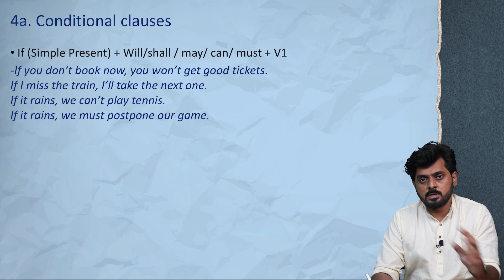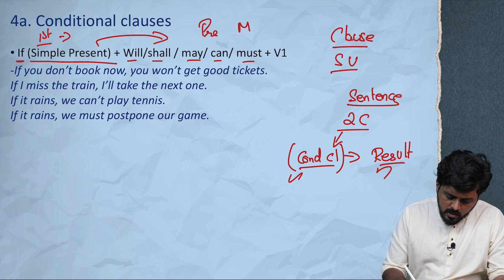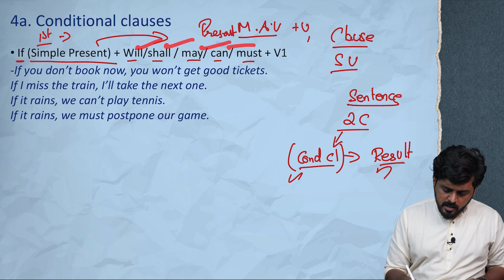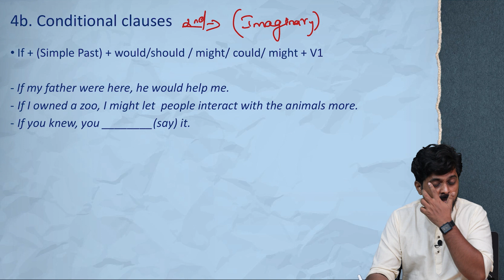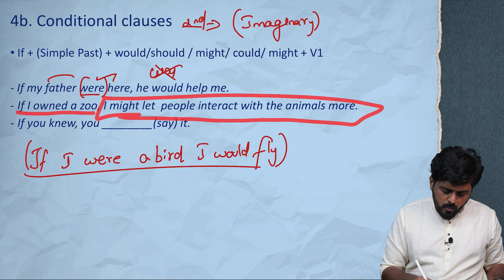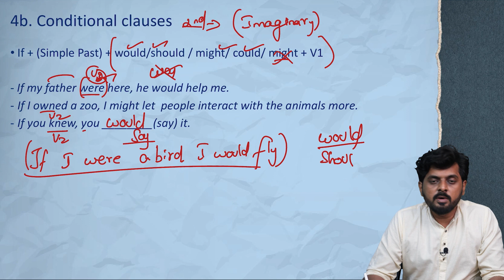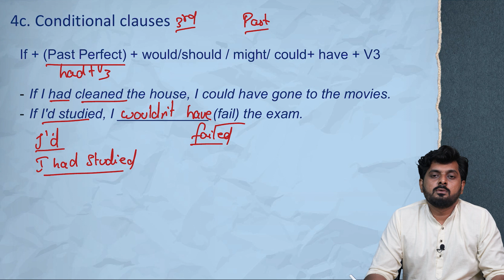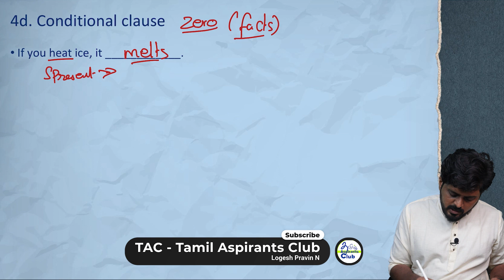Rule 4 Conditional Clauses - 120 Rules of Grammar in Tamil